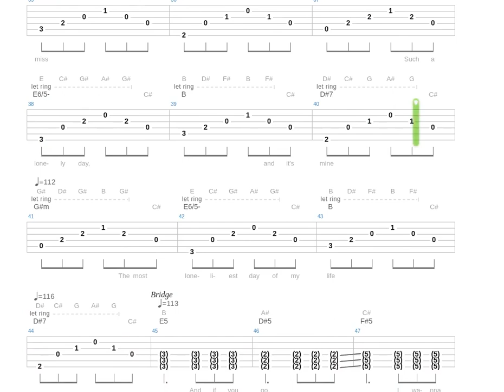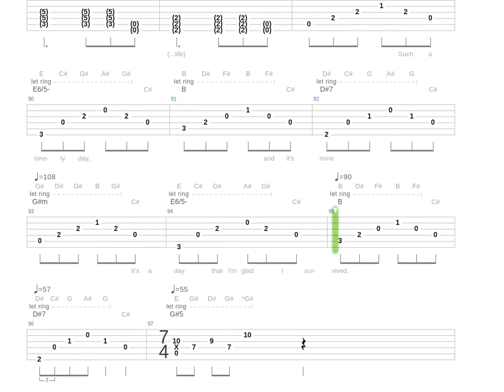Lonely Day Tab by System of a Down + Guitar only + Guitar tab